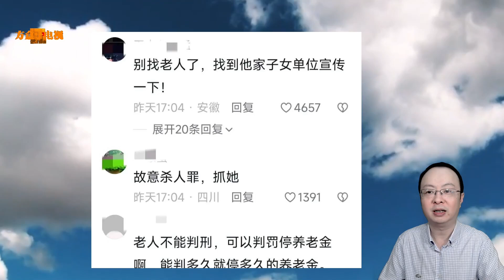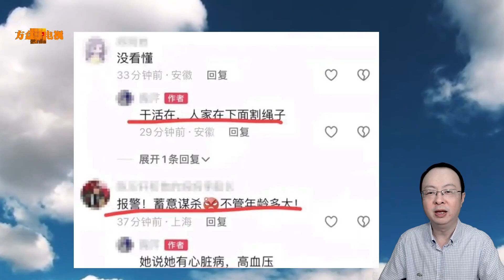后续！割绳老太被立案，官方通报，女子再爆料，老伴：再放还割